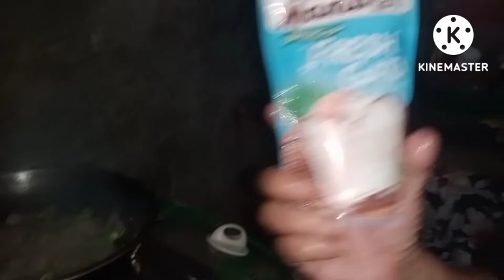LUTONG GINATAANG BALBAKWA